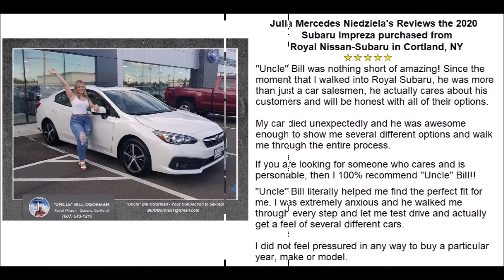Here are some Uncle Bill Reviews at Royal Nissan Royal Subaru Rte 281 in Cortland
Sure you can get a vehicle most any where, but what about a good deal?   A fair price?  More for your trade in?   The lowest possible payments?

Your neighbors, your family and your friends have asked for "Uncle" Bill OGorman at the Royal Nissan - Subaru store on Rte 281, the West Rd - Cortland.